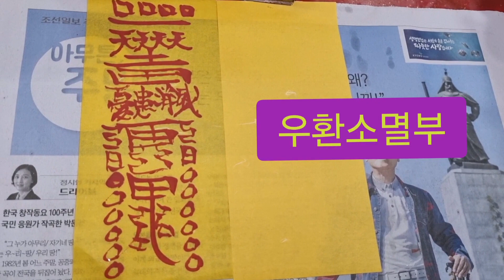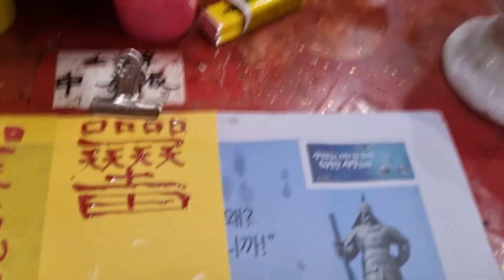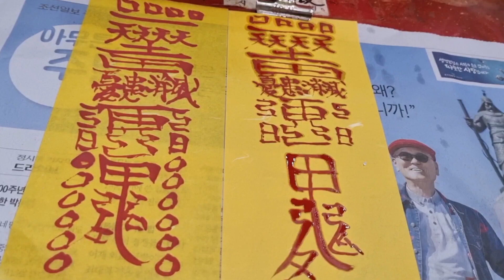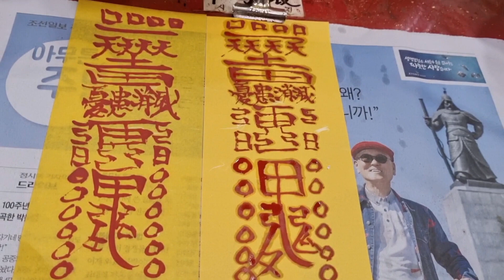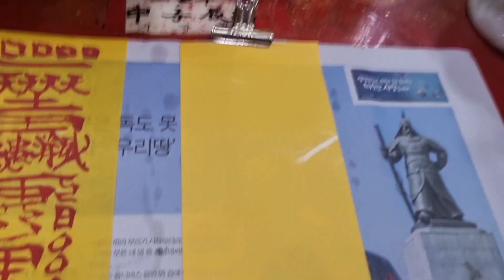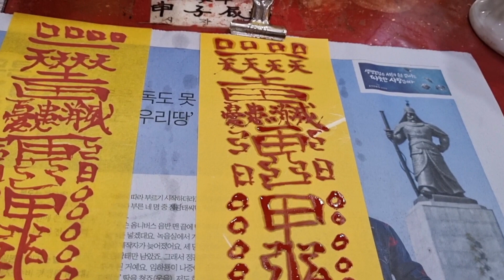(19)우환소멸부적=일이 좀처럼 안 풀리고 매사에 능률이 안 생기며 사건 사고가 잘 일어나는 사람（韓國符籍 憂患 消滅符籍） 원경불교사